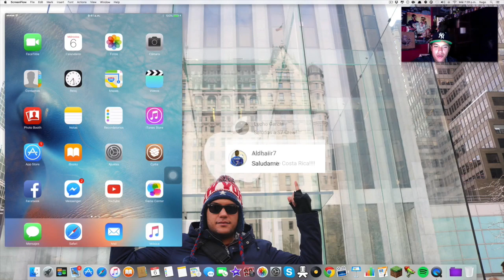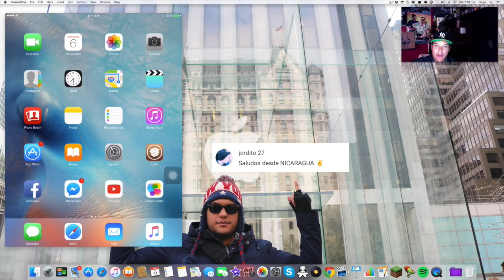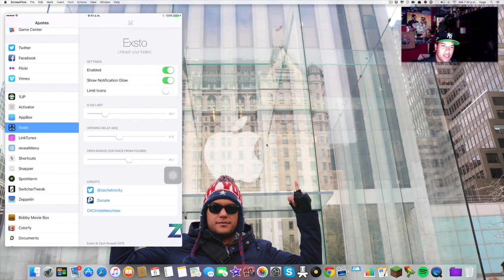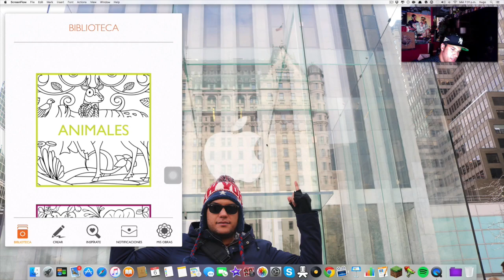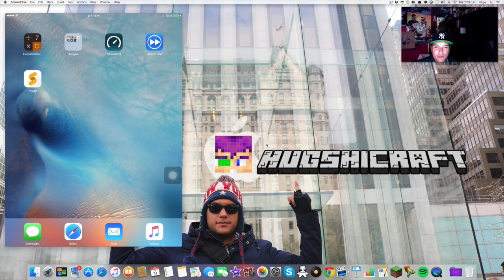Como crear Carpetas con Increibles Efectos en tu iPhone & iPad info Importante del Canal